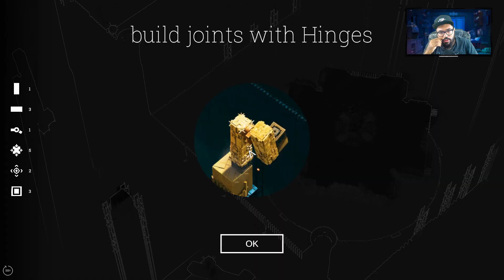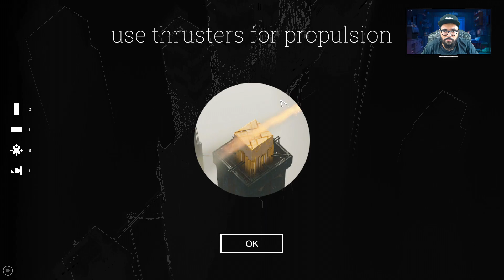ABRISS - SOU O ELON MUSK DESTRUTIVO?! - [GAMEPLAY PT BR]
Vídeo gameplay do jogo ABRISS - build to destroy, um jogo de construção de baseado na física e na destruição atmosférica. Construa estruturas a partir de peças para deixá-las colidir com seus alvos. Desbloqueie novas peças, destrua mais, testemunhe o pior da entropia em paisagens futuristas. Construir para destruir.

ABRISS - build to destroy está disponível para Microsoft Windows. O game não possui legendas em Português PT-BR e foi desenvolvido e publicado por Randwerk e Randwerk Games e.G.